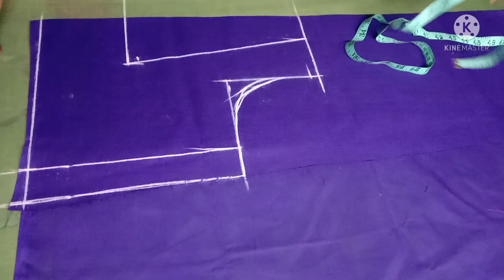38 इंच बेल्ट ब्लाउज कटिंग.... डीप गले में ..शोल्डर, आर्म होल....लेने का सही तरीका.. Full Tutorial 🤗👌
Hii everyone

friends is video mein ham dekhenge belt blouse ki cutting.elbow sleeves cutting.deep gale mein  shoulder and armhole lene ka Sahi tarika .perfect fitting ke sath .agar iss se judi aapko koi bhi jankari chahie to aap hamen comment karke poochh sakte hain